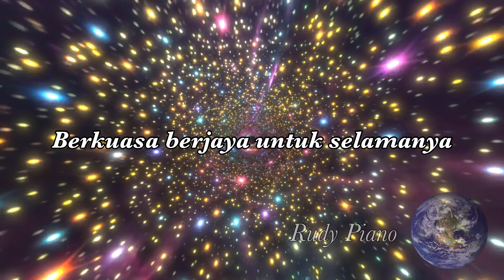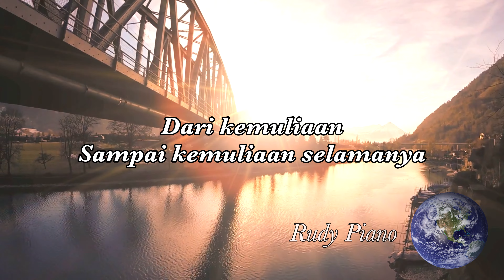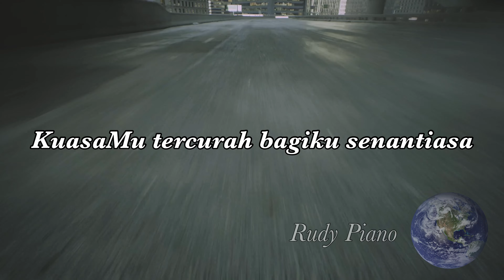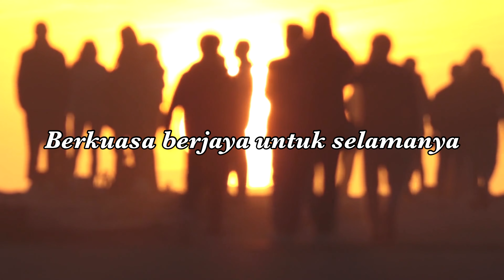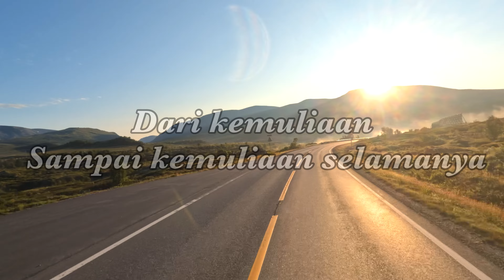DenganMu Tuhan - True Worshippers